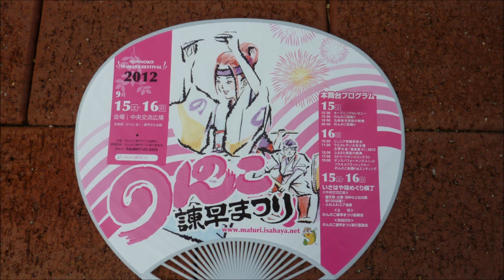2012のんのこ諫早まつり まつりのんのこ第２部 の２